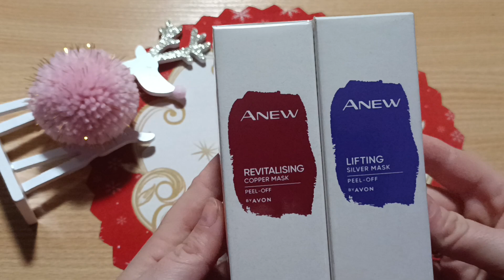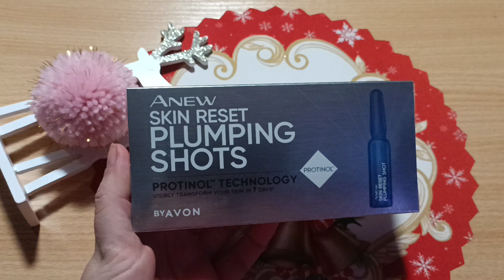Avon Latvija заказ по каталогу ноябрь/ акции/ скидки/ интересные наборы